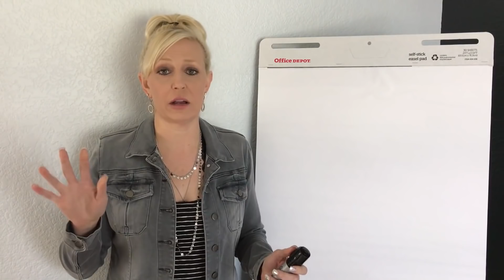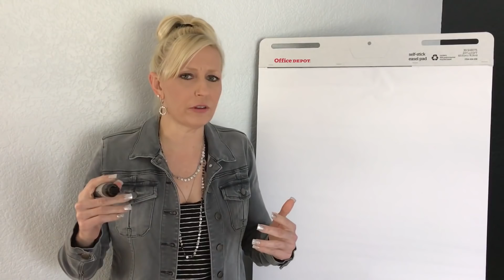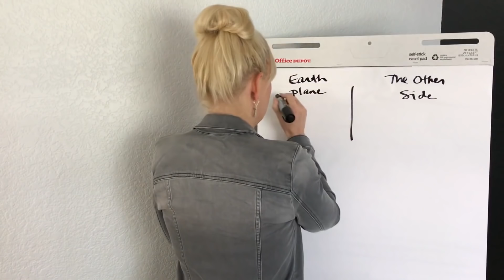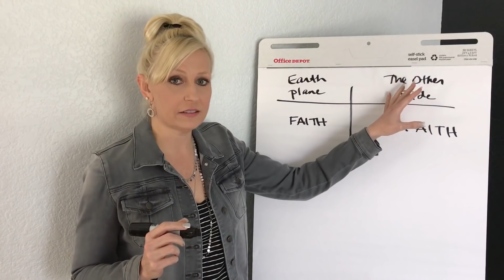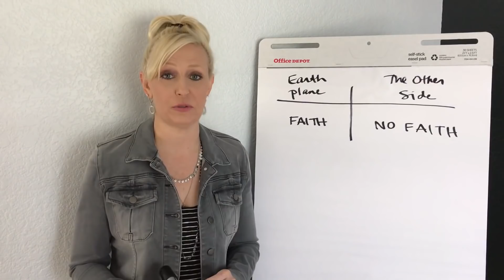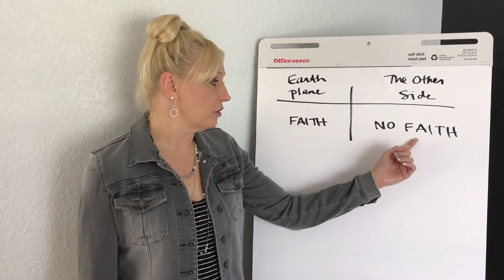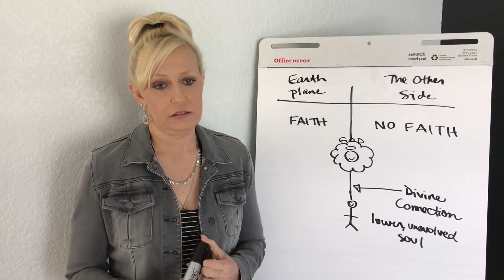Dead People Explain The Consequences of Atheism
Christine Pavlina from the channel "The Absolute" attempts to explain the consequences of atheism.

She says she has spoken to the dead and that you must believe in her god on blind faith or be punished in the afterlife.

She also claims that there is truth energy and dark energy, and that faith is a sign of the evolved soul.

However, when we die, we are all-knowing.